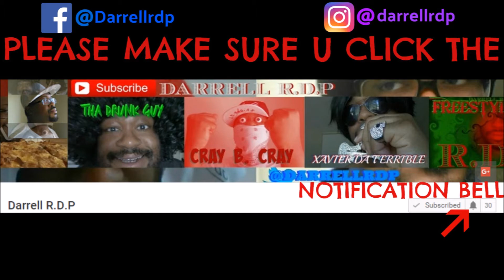Jilly Baby, You Are So Fine by C.B.C *audio song*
*Jilly Baby (You Are So Fine} *audio* a original song by CRAY B.CRAY

CRAY IS SINGING ABOUT HOW BEAUTIFUL HE THINKS JILLY ANAIS IS.

*You welcome to use this song for your videos if you want too
but PLEASE MAKE SURE YOU GIVE ME CREDIT
                      *{SONG BY DARRELL R.D.P}*
                       *{PROD BY BANKROLL KI}*